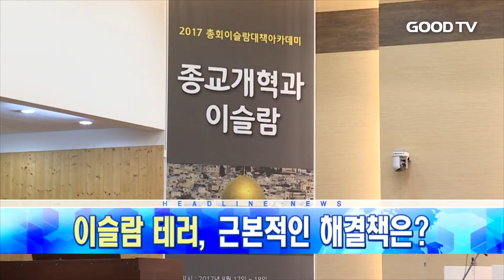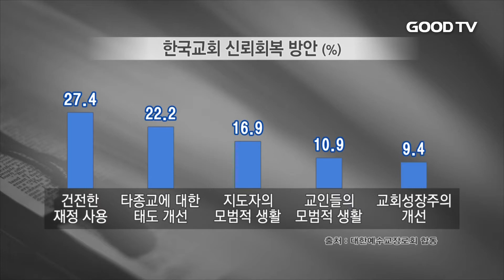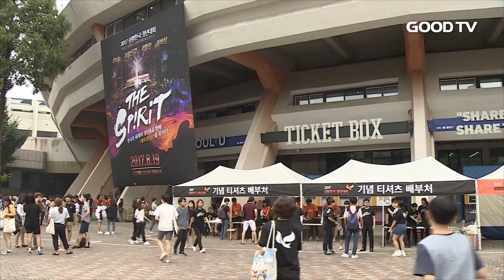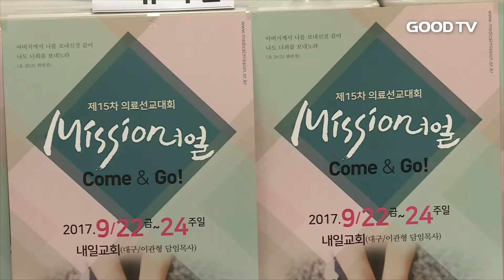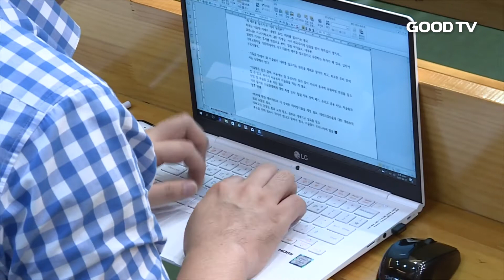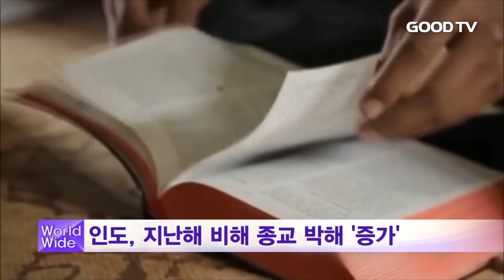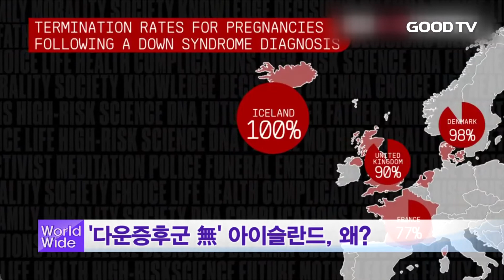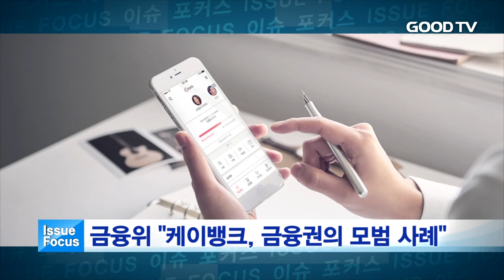[전체영상 ]GOODTV 데일리뉴스 20170821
1. 국민 10명 중 7명은 한국교회와 목회자를 신뢰하지 않는 것으로 나타났습니다.

2. 민주화 운동과 빈민 선교에 평생을 헌신한 고 박형규 목사의 1주기 추모제가 열렸습니다.

3. 기독청년들이 말씀과 기도로 신앙의 열정을 회복하는 성령한국 청년대회 현장에 다녀왔습니다.

4. 기독의료인들이 선교적 삶을 다짐하는 제15차 의료선교대회가 내달 22일 개최됩니다.

5. 이슬람 테러의 원인과 대응책을 논의하는 아카데미가 열렸습니다.